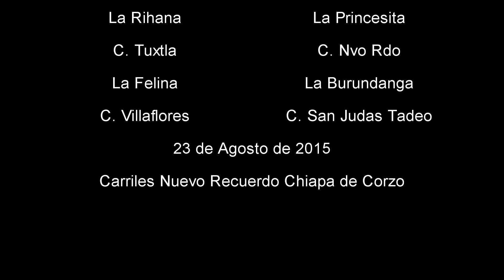Cuarteta de Campeonas tresañeras Carriles Nuevo Recuerdo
Puro Caballo Presenta Cuarteta de campeonas tresañeras en los carriles el nuevo recuerdo la felina cuadra Villaflores vs la Princesita cuadra Nvo Recuerdo vs La Burundanga Cuadra San Judas vs La Rihana Cuadra Tuxtla